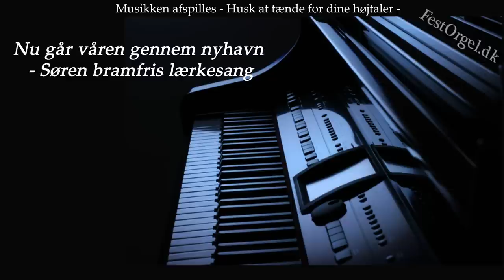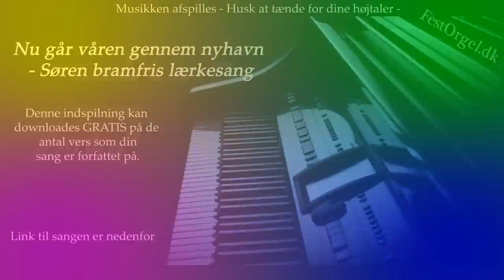Nu går våren gennem Nyhavn - Søren bramfris lærkesang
Bemærk: sangen er ikke gratis mere med næsten, under 3 kr. pr. mp3fil

Nu går våren gennem Nyhavn fra Shanghai og til Kahyt,
nu har solens gule unger i hver skimlet regnvejrspyt.
Alle havnens søde piger drikker forårsguden til.
Vi har øl i stride strømme, vi har sang og banjospil.